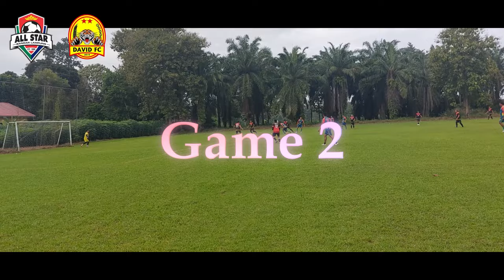All Satar Bdl VS DAVID FC Palembang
Fun Game Persahabatan Kali Ini Mempertemukan 2 team yang beda provinsi  keduanya memiliki ikatan yang erat baik DAVID FC Maupun All Star Bandar Lampung Semua Bermain Gembira